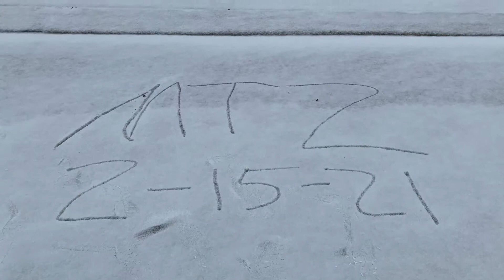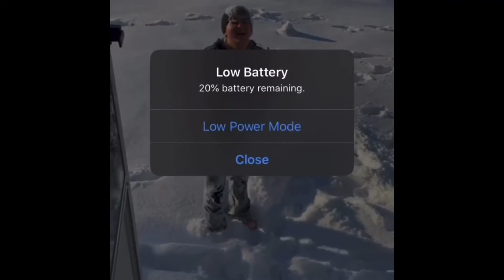SNOW DAY 2-15-2021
snow day in texas enjoying this snow day